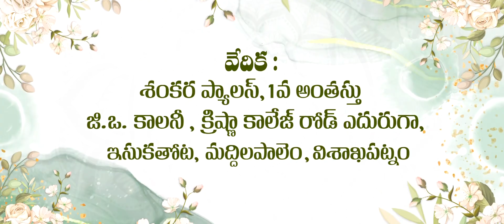Nitya nandhini Half saree Invitation card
Kurmapu vari invitation
Nitya nandhini half saree function at Sri Shankar Palace opp Krishna collage road, Madhilapalem, Ishakathota, Vishakapatnam.